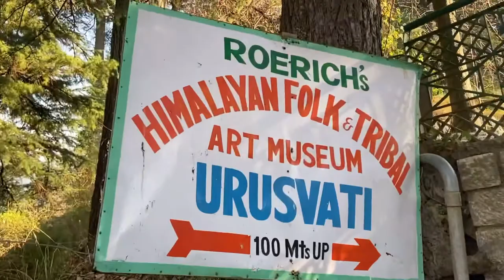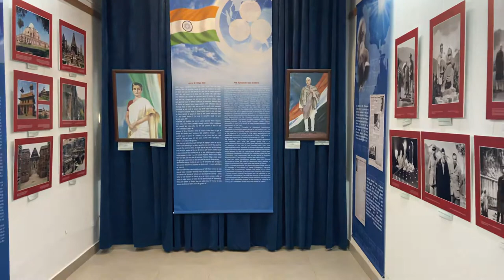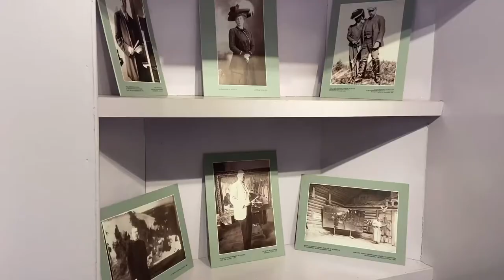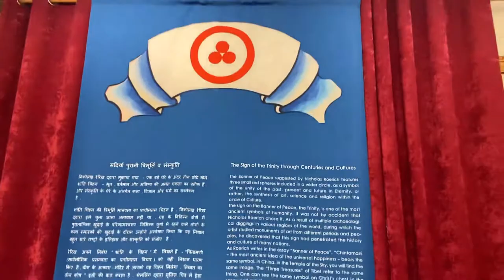Museum & Himalayan Research Institute || Manali